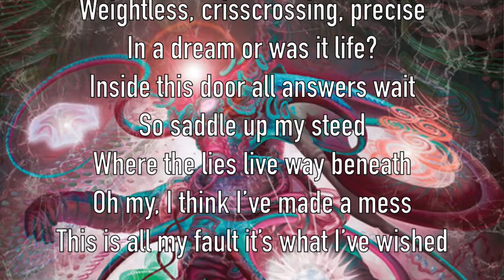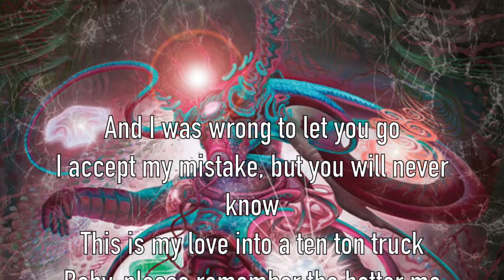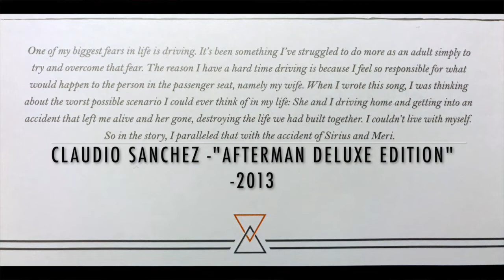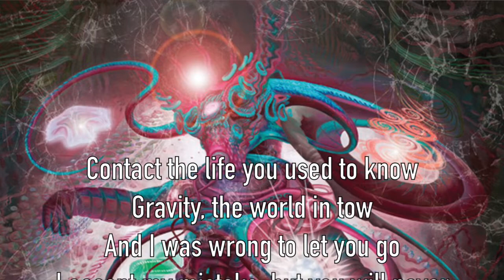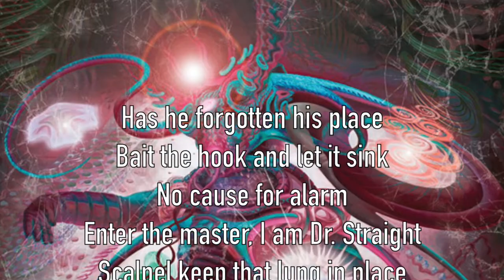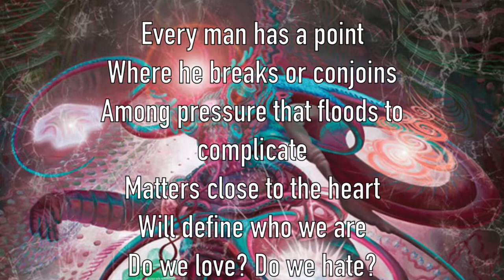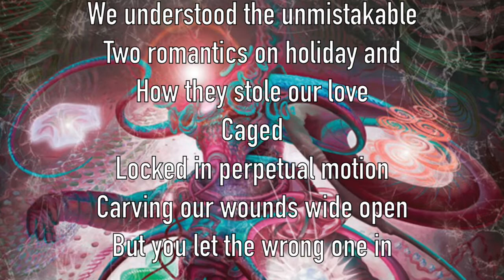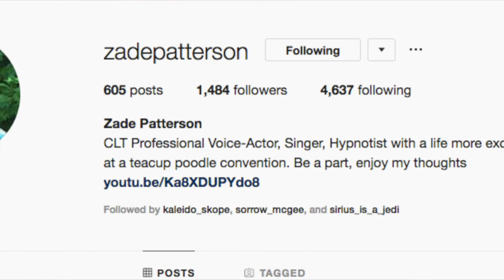Song Meanings - Coheed and Cambria: Gravity's Union (Lyric Breakdown/Discussion)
00:10 (Introduction to Guest Zade Patterson)
05:57 (Our first introduction to Coheed and Cambria. Concerts, music vids and album stories)
22:17 (Beginning of Gravity's Union Analysis)

In this episode I'm joined by my guest Zade Patterson. Zade is an actor, voice over artist, hypnotist and all around awesome dude. He's starred in award winning short films, video game trailers (such as Knight of Pen & Paper) and performed at annual events like the Carolina Renaissance Festival. In this episode we discuss our affinity for Coheed and Cambria, our first experience listening to the band, and we breakdown/analyze the lyrics for "Gravity's Union" off of "The Afterman: Descension" album. - CC

Equipment used to create this video:

Camera:
Nikon D3200

Computer:
Macbook Pro

iPad Mini

Focusrite Scarlett Solo (2nd Gen) USB Audio Interface

Microphones used:
Telefunken M81

Shure BETA 58A

Headphones:
Audio Technica ATH - M30x